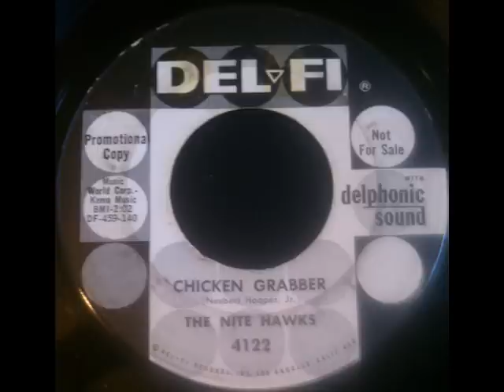The Nite Hawks - Chicken Grabber on Del-Fi Records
The Nite Hawks - Chicken Grabber on Del-Fi Records. Insane Chicken Tittyshaker. Mad Mike Moldie Oldie!!!